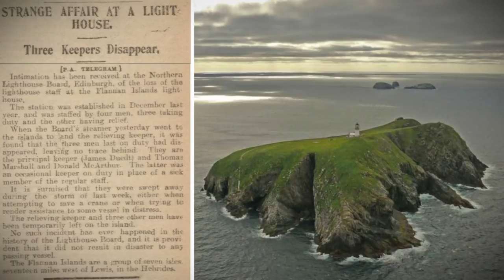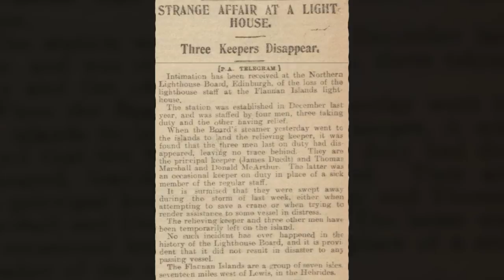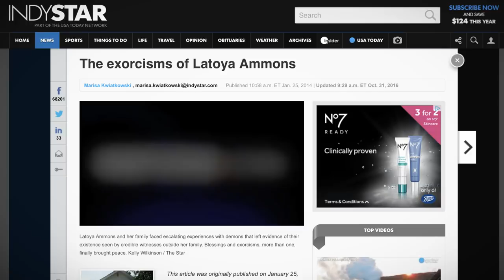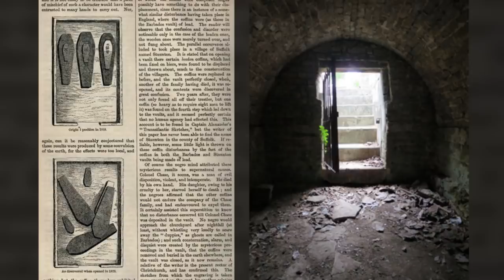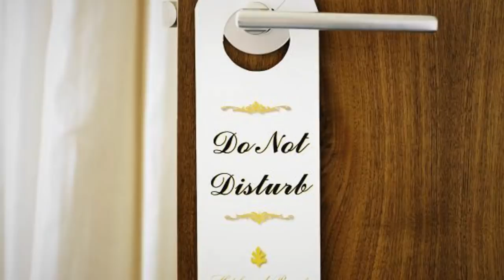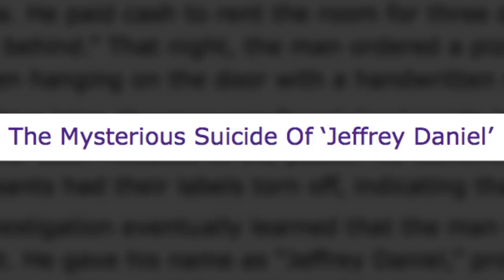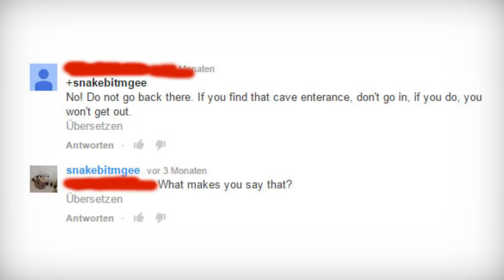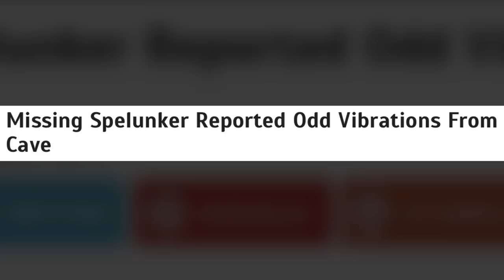5 Extremely Creepy & Mysterious Unsolved Mysteries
Five of some of the creepiest and most mysterious unsolved mysteries I can find!